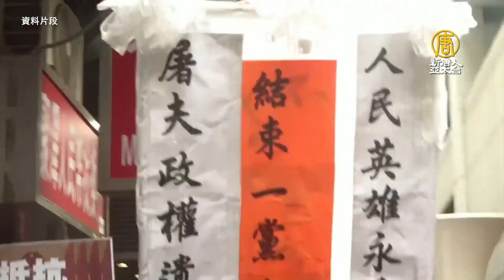香港7 1遊行案轉介區院 胡志偉等出庭